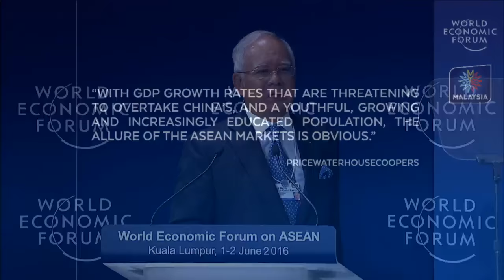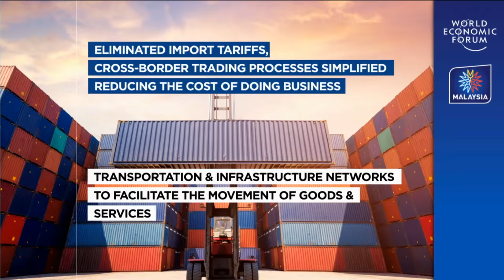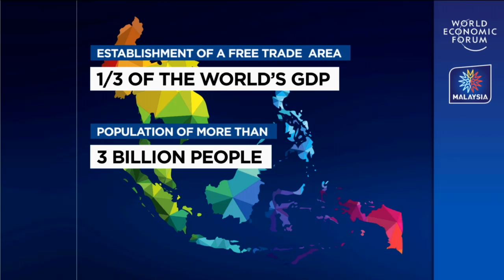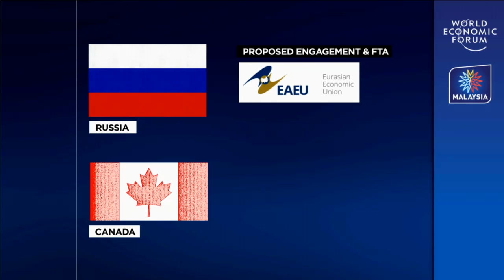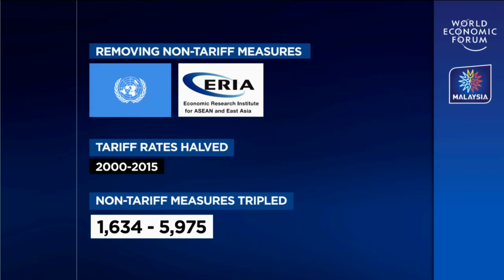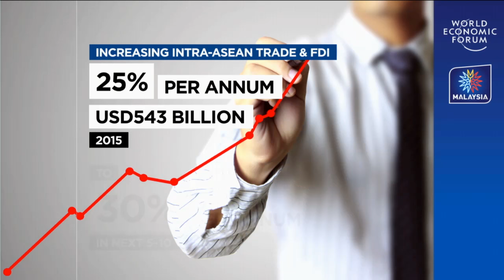ASEAN 2016 - Opening Plenary Shaping the ASEAN Agenda for Inclusion and Growth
Shaping the ASEAN Agenda for Inclusion and Growth Opening Plenary to mark the beginning of the 25th World Economic Forum on ASEAN.

· Rui Maria de Araújo, Prime Minister of Timor-Leste

· Jusuf Kalla, Vice-President of Indonesia

· Samdech Techo Hun Sen, Prime Minister of the Kingdom of Cambodia

· Trinh Dinh Dung, Deputy Prime Minister of Vietnam

Chaired by

· Philipp Rösler, Head of the Centre for Regional Strategies, Member of the Managing Board, World Economic Forum

Introduced by

· Justin Wood, Head of Asia-Pacific, Member of the Executive Committee, World Economic Forum

· Mohd Najib Bin Tun Abdul Razak, Prime Minister and Minister of Finance of Malaysia